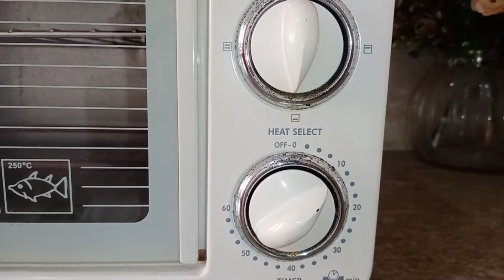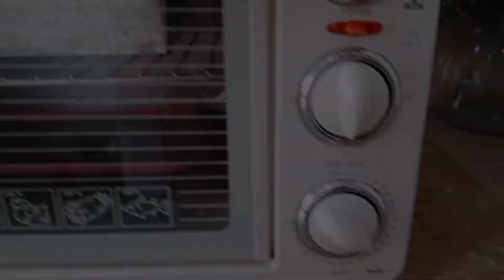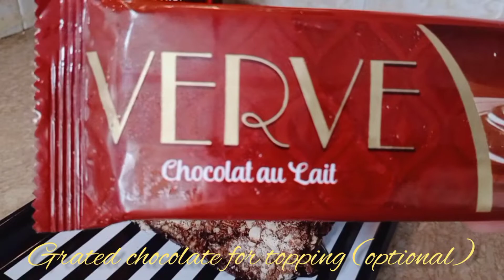Nutella Chocolate Cake - For Chocolate Lovers - Chocolate Loaded Cake - Birthday Cake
This special Loaded Chocolate Nutella Cake is for my loving husband 😍
He loves chocolate cake 🥰🥰🥰
Many Many Happy Returns Of The Day & Happy Birthday My Dear Handsome ❤

This cake is super chocolatey & moist with a rich chocolate nutella, smothered between each layer. The cocoa and coffee give this cake a really intense and rich chocolate flavor.
Like most cakes, it takes time for the cake to bake. So this is definitely a cake you want to make ahead of time.